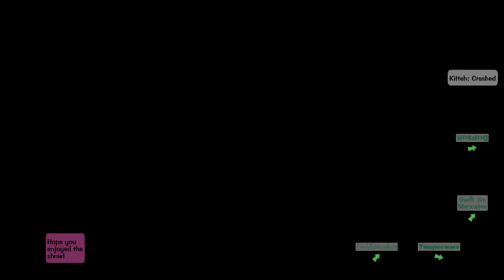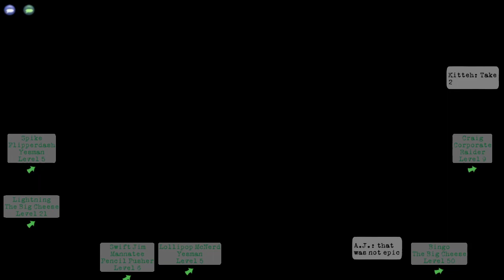FULL Toontown Walkthrough: Bossbot HQ - CEO 63